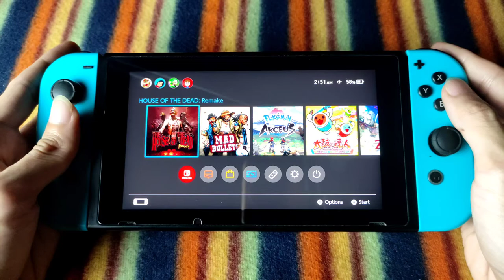House of the Dead Remake - Handheld Mode - Nintendo Switch